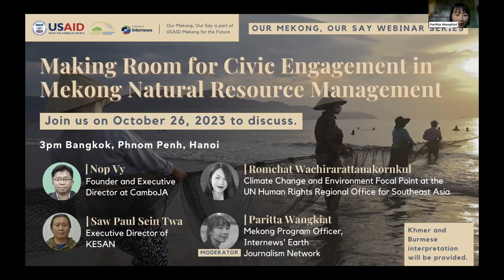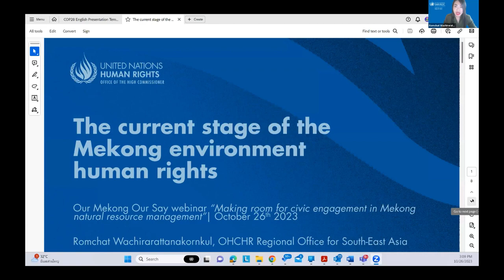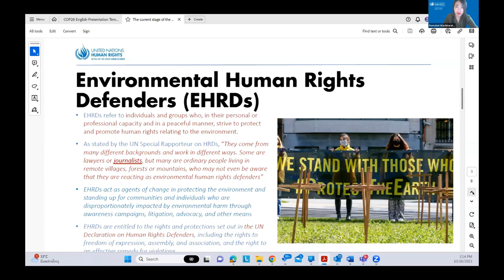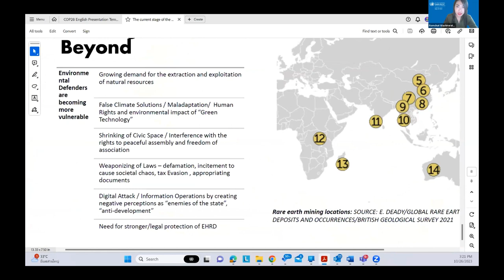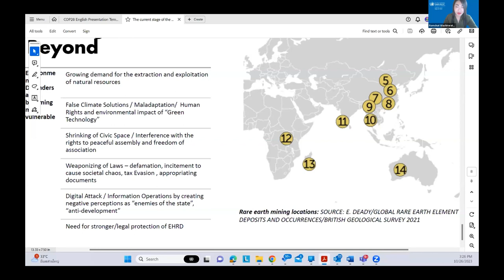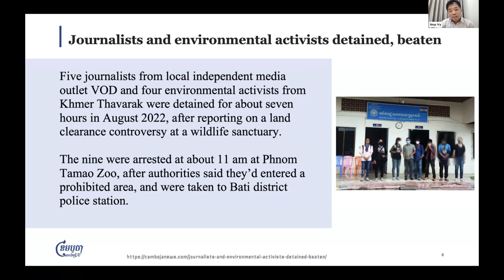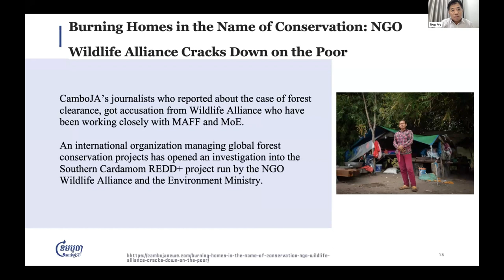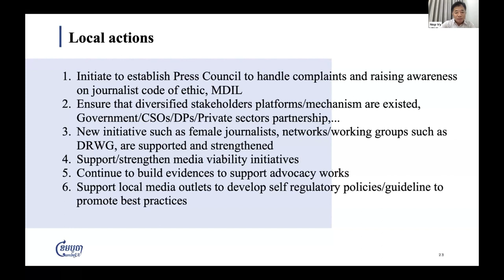[Burmese] Making Room for Civic Engagement in Mekong Natural Resource Management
The diminishing civic space in the Lower Mekong region ― encompassing Cambodia, Laos, Myanmar, Thailand, and Vietnam ― poses significant challenges to upholding transparency and accountability in the management of natural resources.

These challenges tend to take the form of government restrictions on public participation in development, crackdowns on environmental defenders, and the utilization of Strategic Lawsuits Against Public Participation (SLAPP) against journalists and activists.

Digital threats and pervasive surveillance have also become commonplace in the Lower Mekong region, as governments expand their surveillance capabilities through legislative reforms, according to a report released by Frontline Defenders in 2022.

Meanwhile, natural resources such as water, minerals, forests and forest products, fish and fisheries, and agricultural products that Mekong communities are dependent on for their livelihoods are even more intensively exploited by powerful domestic and foreign actors. There need for effective and accountable natural resource governance and enforcement is greater and more urgent than ever before.

In light of this grim scenario, many may wonder how to make room for civic engagement in natural resource management?

This webinar discussed the consequences of the shrinking civic space on natural resource management in Lower Mekong countries while highlighting the inroads made by some organizations and the opportunities for public engagement.

The webinar was held in English. The recording is also available in Khmer and Burmese.

Speakers:
-Romchat Wachirarattanakornkul, Climate Change and Environment Focal Point at the UN Human Rights Regional Office for Southeast Asia
-Nop Vy, Founder and Executive Director at CamboJA
-Saw Paul Sein Twa, KESAN Executive Director

Moderator:
-Paritta Wangkiat, EJN Mekong Program Officer